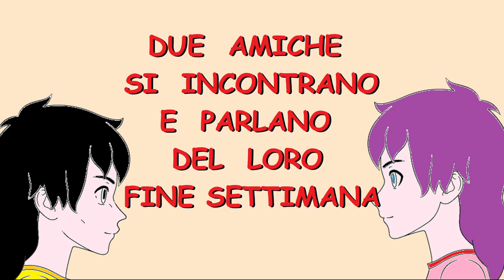tedescofacile TEDESCO FACILE #229 -- 28° dialogo: IL FINE SETTIMANA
28° dialogo: IL FINE SETTIMANA